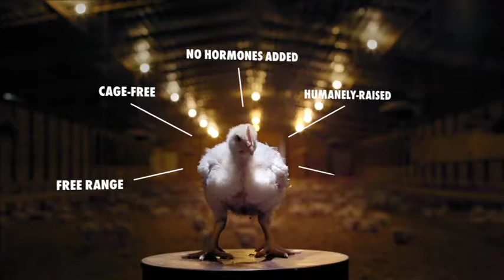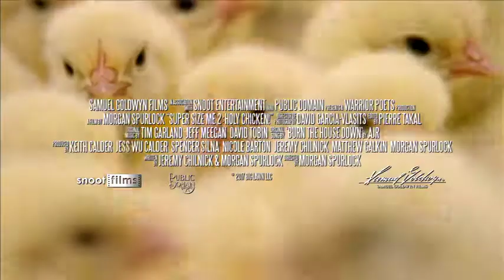Super Size Me 2: Holy Chicken! (2019) Official Trailer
In the 15 years since Super Size Me, the fast-food industry has undergone a makeover. Today, chain restaurants tout food that's "healthy," "organic," and "natural." Filmmaker Morgan Spurlock explores this new reality with an approach even more immersive and subversive than that used for his first film: he sets out to open his own chicken franchise. We follow him every step of the way, from raising poultry and conjuring recipes to designing the brand and scouting a location. Spurlock brings his disarming humor to uncover the truths and lies behind this multibillion-dollar industry.

In Theatres September 13th, 2019